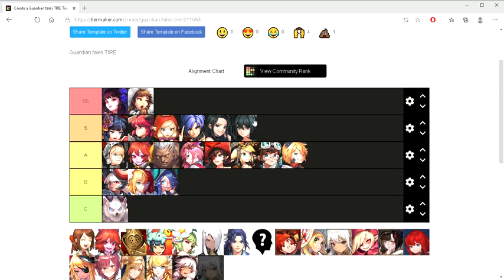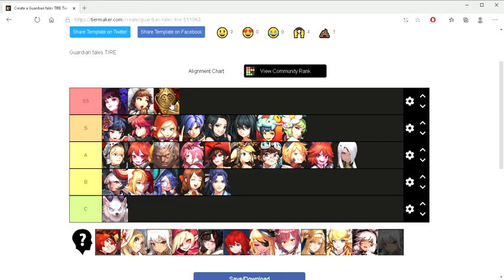TIER LIST GUARDIAN TALES (HÉROS 2⭐)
2ème vidéo tier list de la chaîne. Cette fois-ci on s'intéresse aux héros 2 étoiles.

Commencez votre aventure à Kanterbury, un monde plongé dans la tourmente par l'attaque des envahisseurs, et destiné à être sauvé par le Gardien légendaire !

◈ CARACTÉRISTIQUES ◈
▶ Jeu de résolution de casse-têtes
Soulevez d'immenses rochers, lancez des bombes explosives et enjambez les obstacles pour découvrir des passages secrets qui vous mèneront à d'incroyables trésors !

▶ Combat d'action stratégique
Esquivez, baissez-vous, immergez-vous, plongez et tracez votre route jusqu'à la victoire contre des adversaires puissants et des boss colossaux !

▶ Boss et donjons stimulants
Explorez des donjons sombres et dangereux pour défier les boss mastodontes qui y demeurent ! Tremblez cochons maléfiques, le héros est arrivé !

▶ PVP intenses et classements
Rassemblez un groupe de 3 héros et faites les coopérer avant d'affronter d'autres joueurs pour la gloire lors de combats en temps réel !

▶ Collection de héros et d'armes
Ne combatez pas seul ! Récupérez et choisissez parmi plus de 50 héros et 100 armes différentes, possédant des caractéristiques uniques !

▶ Créez une guilde avec des amis
Faites-vous de nouveaux amis, mettez en valeur vos héros et fêtez cela dans la Maison de guilde ! Oh, et allez-y doucement avec l'Épouvantail de guilde...

▶ Personnalisez votre château flottant
Vous aimez les pancakes ? Construisez une Maison des pancakes ! Vous aimez les clowns ? Construisez un cirque ! Personnalisez votre île comme vous le souhaitez pour vous et vos héros !

▶ Hommages parodiques
Vous aimez les "easter eggs" ? Il y a des tonnes d'easter eggs dans le jeu. Serez-vous capable de tous les trouver !

Histoires, missions, quêtes, événements, récompenses, et bien plus encore !!